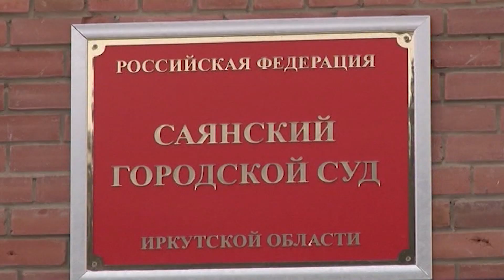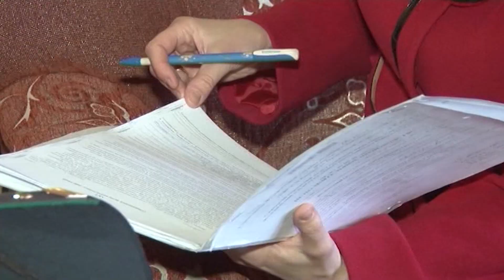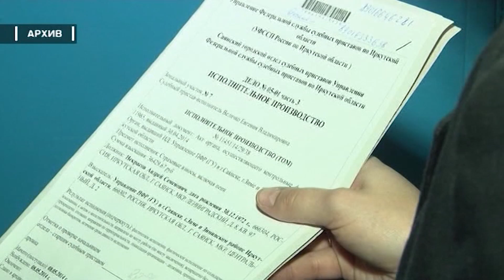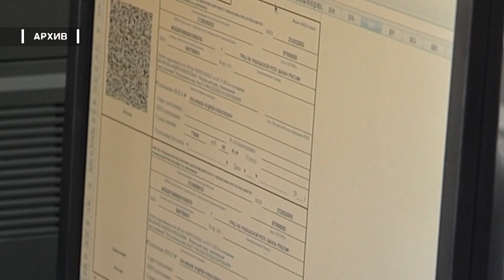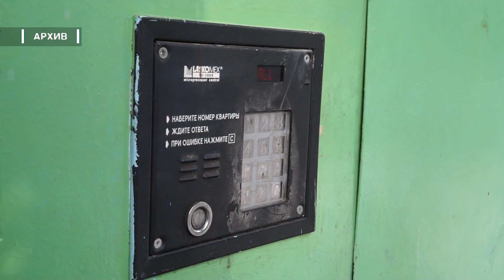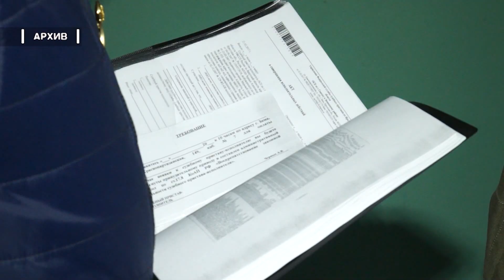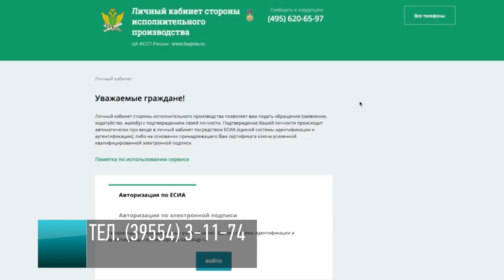Судебные приставы призывают гасить долги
Снижение уровня дохода, закредитованность населения, рост цен приводят к ухудшению платежной дисциплиты граждан. Более 15 тысяч исполнительных документов находится в производстве судебных приставов по отношению к жителям Саянска. Преимущественно это штрафы, коммунальные и кредитные платежи.